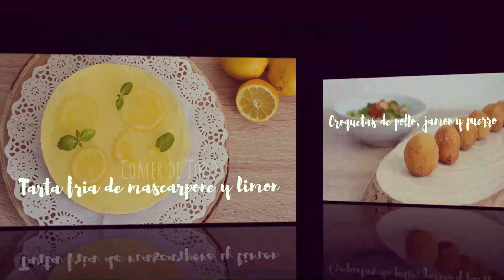Patatas Deluxe con salsa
¡Y aquí estamos otro domingo más con vosotros!, hoy venimos con una receta que nos la habéis pedido mucho desde que publicamos la Crispy Chicken , y como vuestros deseos son órdenes, ¡al fin la hemos preparado!
No tiene complicación ninguna, aunque sí algún truquito, así que sigue leyendo, o ve a nuestro canal, para descubrirlo.